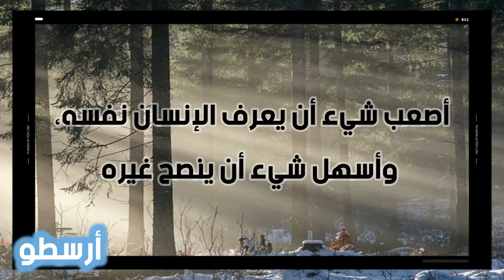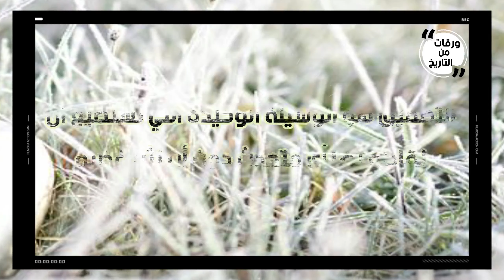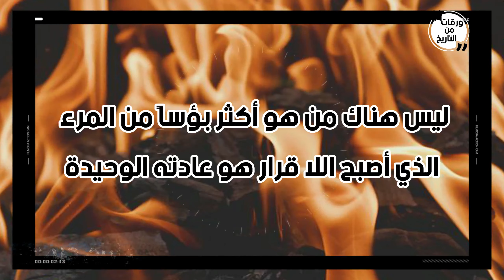اقوال وحكم مسموعة اعجبتني 🎉🎆 اقوال و حكم رائعة اقوال_وحكم ✔حكم جميلة @اقوال راقية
ورقات من التاريخ
اقوال وحكم
اقوال و حكم
اقوال وحكم كلمات عن الحياة النجاح جميلة من الفلاسفة والعظماء والحكماء
أقوال وحكم الفلاسفة @heekma Twitter
اقوال وحكم الفلاسفة - موضوع اقوال وحكم مسموعة
أقوال وحكم رائعة ورقات من التاريخ
اقوال وحكم - حكم وكلمات مسموعة

اقوال وحكم الفلاسفة مسموعة
اقوال وحكم قصيرة لها معنى قوي | للعقول الراقية ورقات من التاريخ
اقوال وحكم بالعربي مسموعة